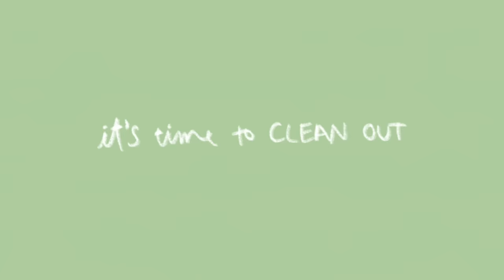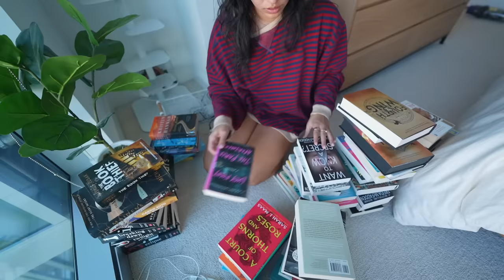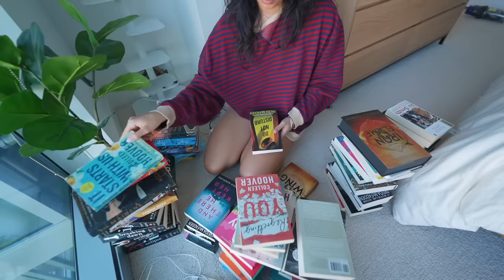cleaning & declutterring my messy apartment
cleaning & declutterring my messy apartment for my big move!!